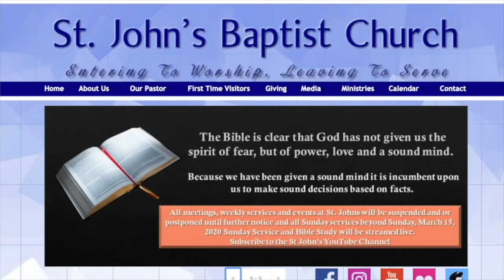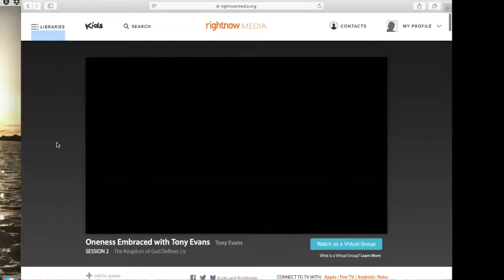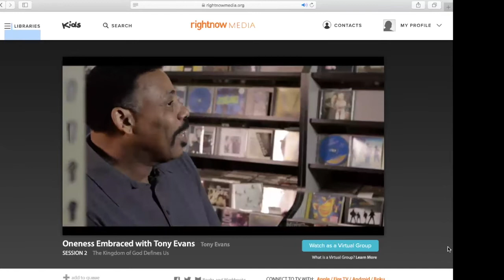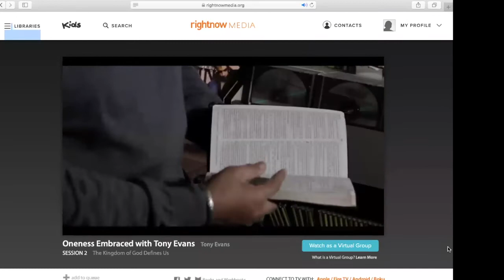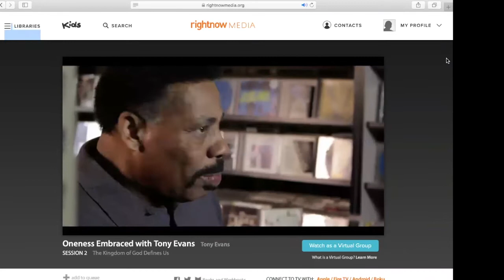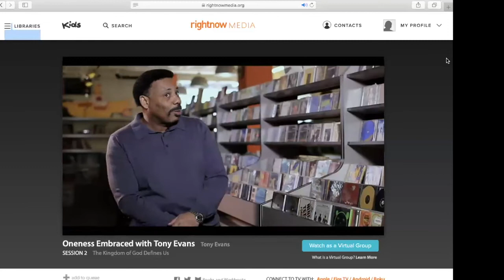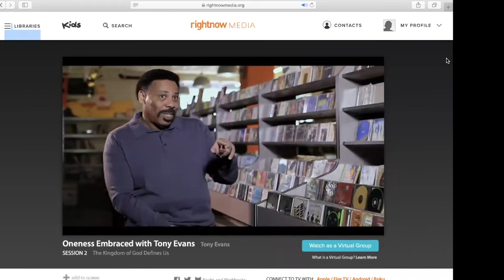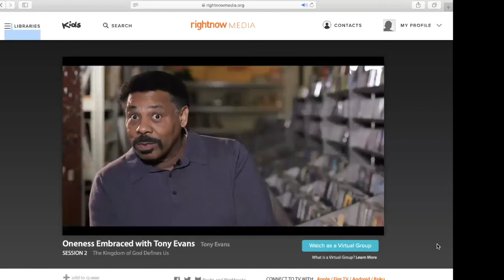St. John's Baptist Church Bible Study. Oneness not sameness part 2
We are discussing Oneness not sameness a six part series.  Tonight's lesson is about Jesus' encounter with the Samaritan woman at the well.

Church Theme!

Believing God's Word | Fulfilling God's Will | Completing God's Work!